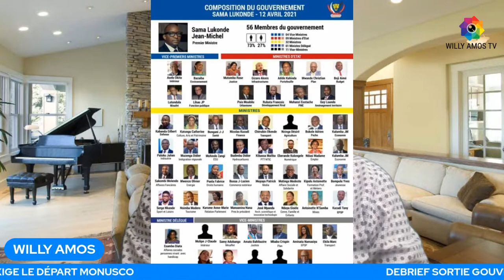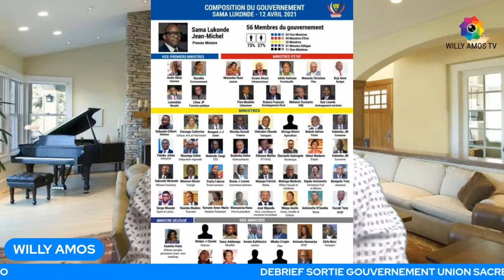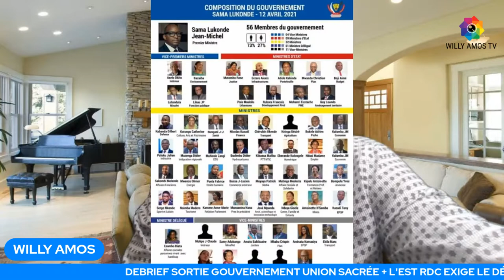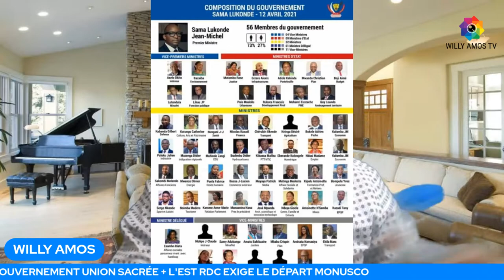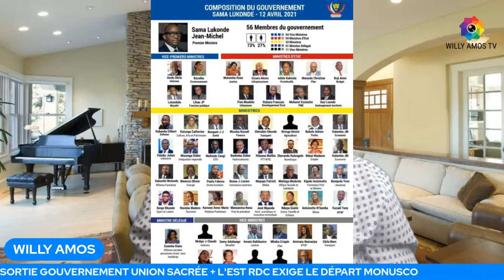DEBRIEF GOUVERNEMENT UNION SACRÉE + LES CONGOLAIS DE L'EST EXIGE LE DÉPATT DE LA MONUSCO